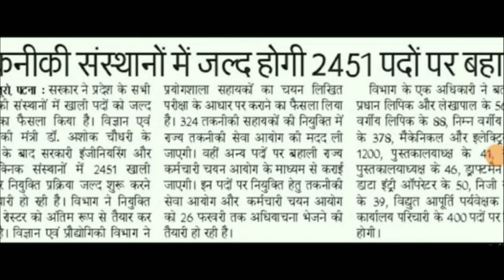बिहार नगर विकास विभाग में 5500 नई पदों पर भर्ती|bihar New 5500 vacancy 2021|Bihar clerk vacancy